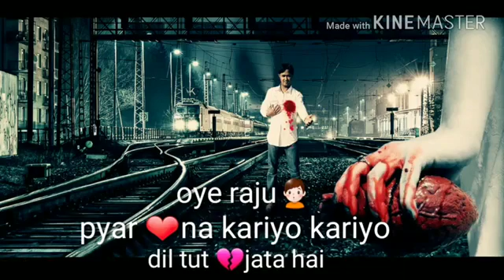project funny trading funny